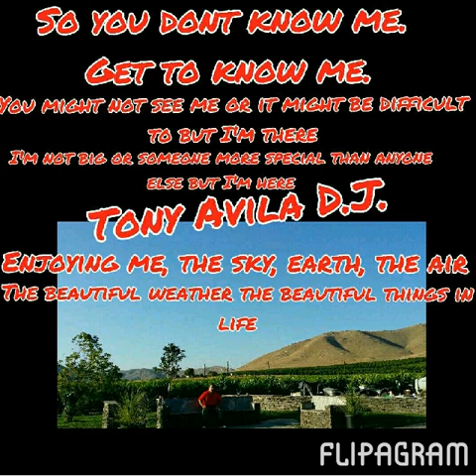Tony Avila D.J. canta me piden